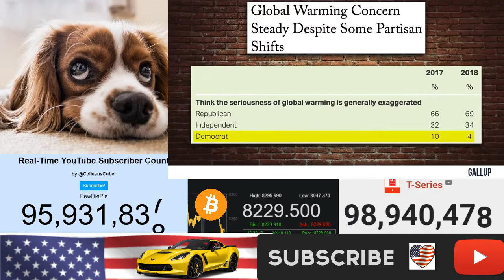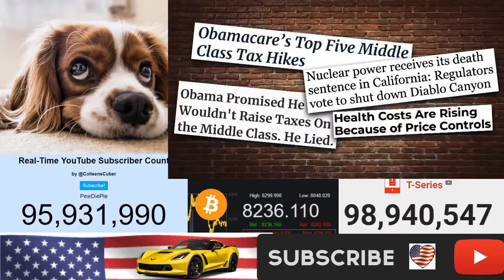copy of / DEBUNKED: Great Lakes Climate Change Hysteria! | Louder With Crowder